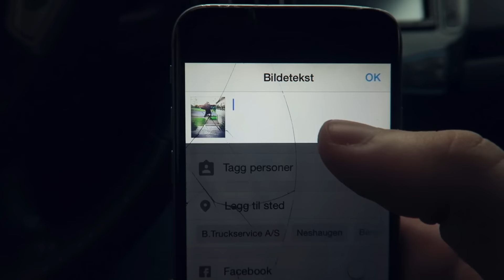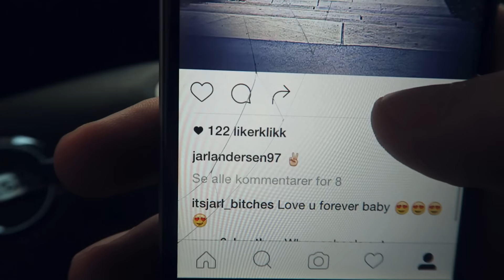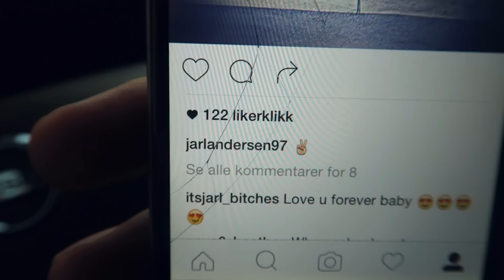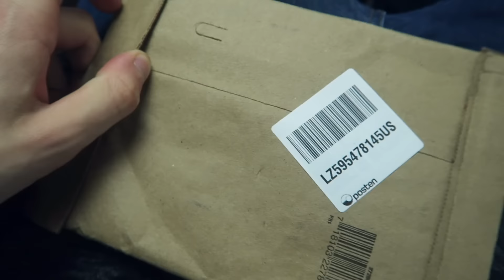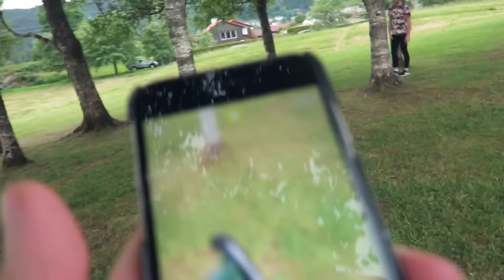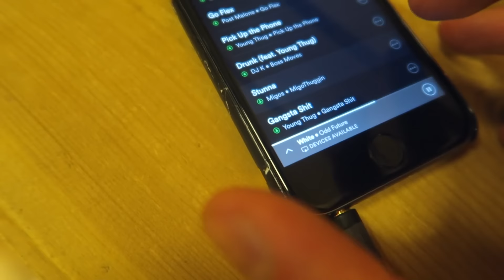I GOT A BAD SKIN REACTION!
Thank you so much for comming by to checkout this new Chill Vlog!